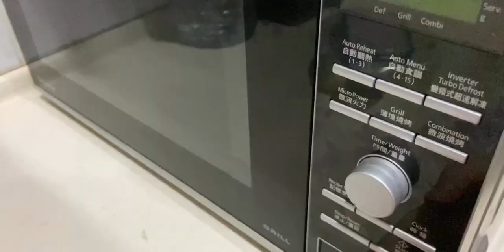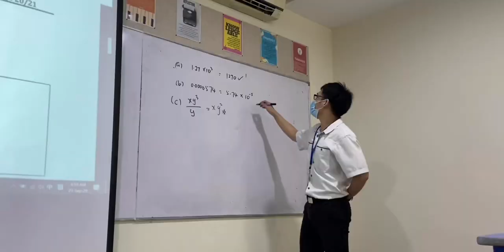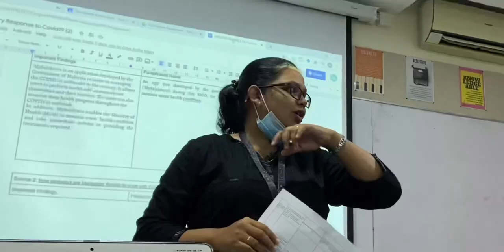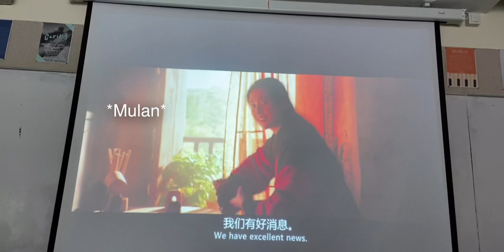Aesthetic International School Vlog (before cmco)! 🏫📚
Ever since COVID-19, lockdown became a frequent thing. So when schools re-opened, I decided to film this vlog to appreciate every last bits of moments I'll be able to spent with my besties!

I’m currently 15 year old, studying in Malaysia’s Fairview international school of year 10.

Thank you for all the love and support, it rlly means alot!! ❤️